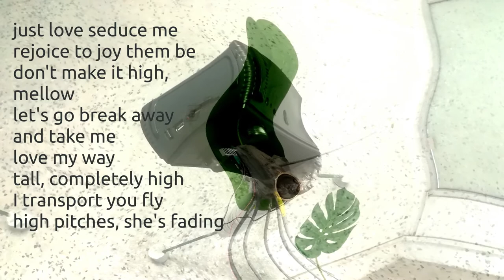Cryptic Life Sign 5149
AI generated singing

just love seduce me
rejoice to joy them be
don't make it high, mellow
let's go break away
and take me love my way
tall, completely high
I transport you fly
high pitches, she's fading